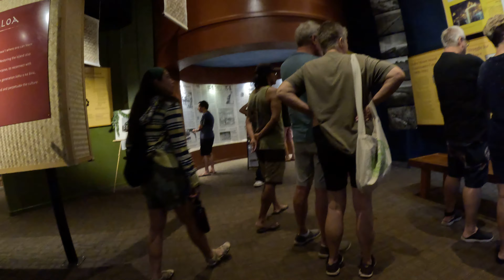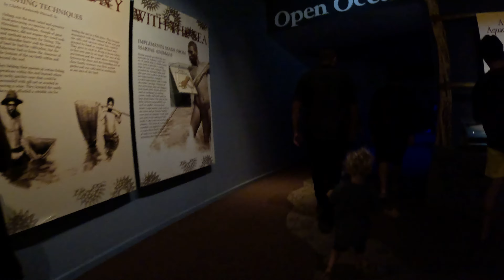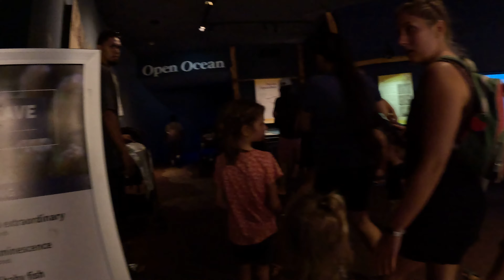Maui Ocean Center when it was free day for the residents after the fires.🙂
Underneath the fish! Great memories for all the local ohanas! Mahalo Maui Ocean Center.